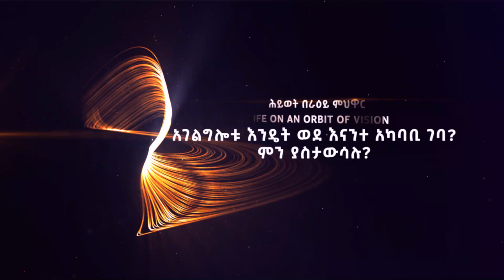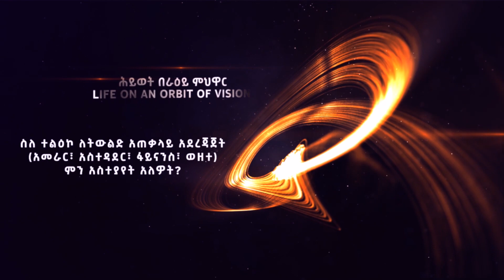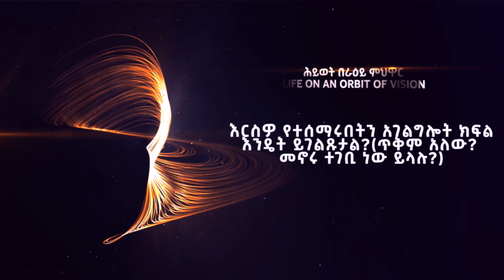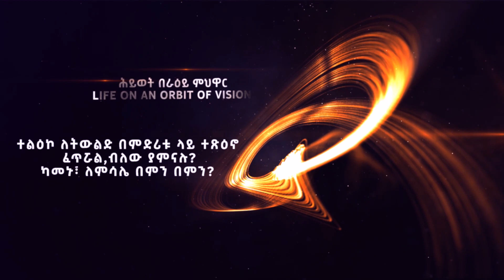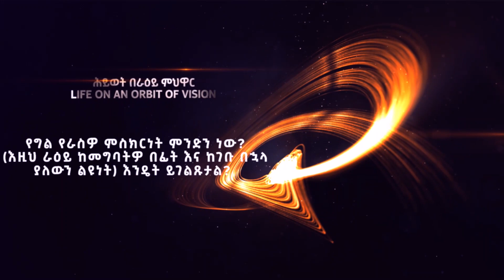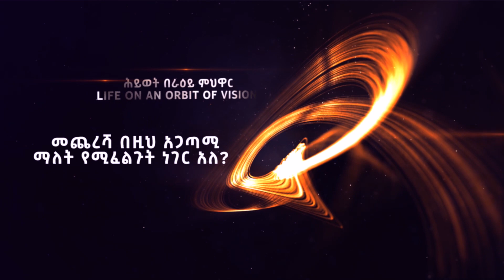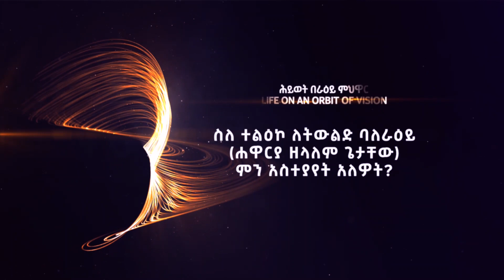ሕይወት በራዕይ ምህዋር - አስቴር ዝግታ ll ትክክለኛ ባለራዕይ መሆኑን እግዚአብሔር አረጋግጦልኛል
ሕይወት በራዕይ ምህዋር - አስቴር ዝግታ
ተልዕኮ ለትውልድ ቤተክርስቲያን የውጪ ምንዛሪ አካውንት(foreign currency Account)
ዳሽን ባንክ/ Dashen Bank
TELIKO LETIWLID BETECHRSTIAN
ሐገር ውስጥ ላላችሁ
ተልዕኮ ለትውልድ ቤተክርስቲያን የቴሌቭዥን ፈንድ አካውንት
ንግድ ባንክ